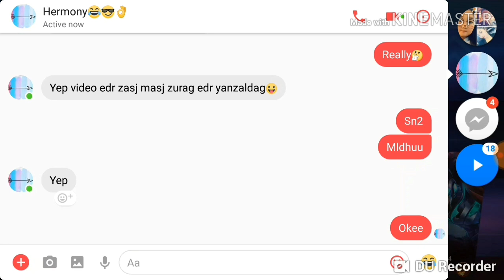Hanzo gameplay Newhero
Like comm and sub
Ill reply much as i can